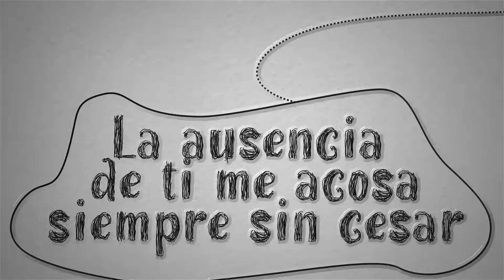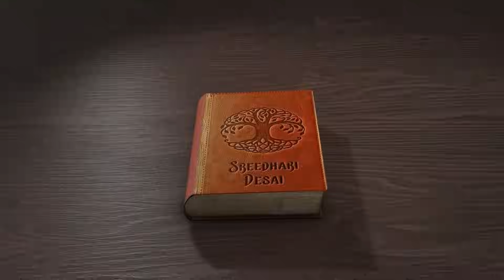Resuenan dulces sonidos | Una pelicula dibujada a mano por Sreedhari Desai | Patricia Rodriguez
"Resuenan los dulces sonidos" (कितनी आवाज़ें महकी हैं) is a poem Sreedhari wrote. The poem is a lament of lost love, filled with sorrow and regret for what might have been.

Singer: Patricia Rodriguez
Music Composer: Omar Blyde
Lyricist: Sreedhari Desai
Translator: Google Translate & A. Davison
Illustrations: Sreedhari Desai
Animator & Editor: Agustin Navarro
Directed & Produced by: Sreedhari Desai